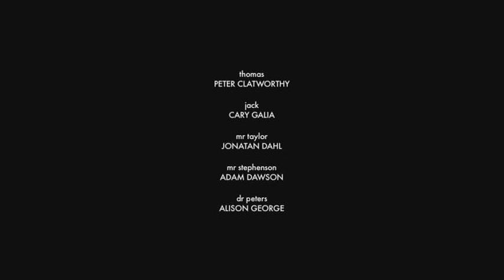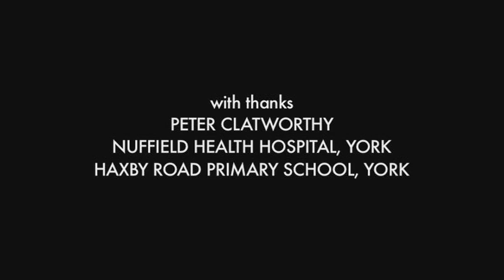Time for Tea